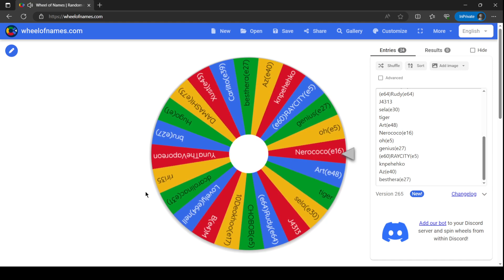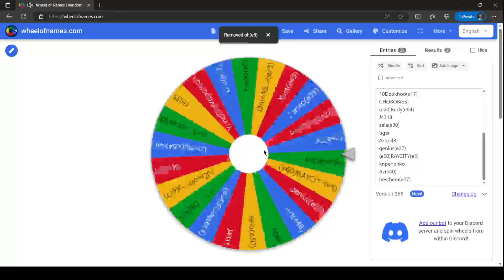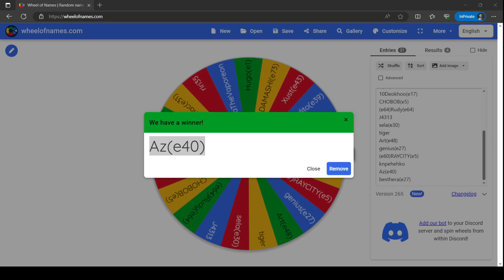Pangya Debug - Tee Time with GM (18 Aug 2023)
Pangya Debug Fresh Up Season 8
Server Timezone : GMT+7

GM Event holds regularly every week for 2x time (Tuesday and Friday)
Regular weekly in-game event and guild mission event